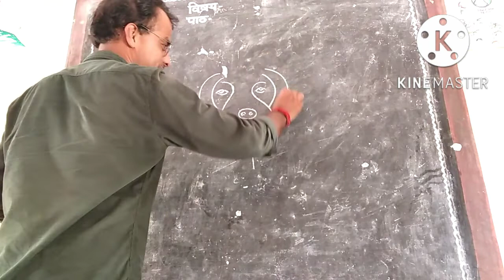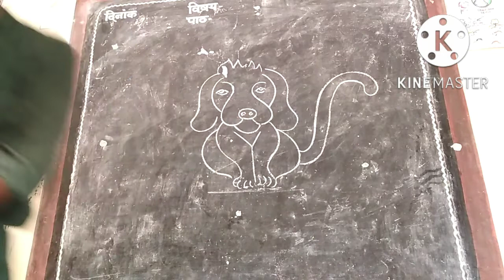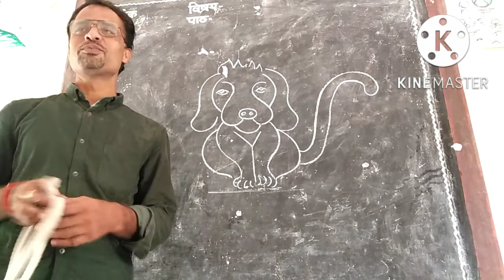how to draw a dog step by step | मज़ेदार वीडियो || funny video || viral drawing